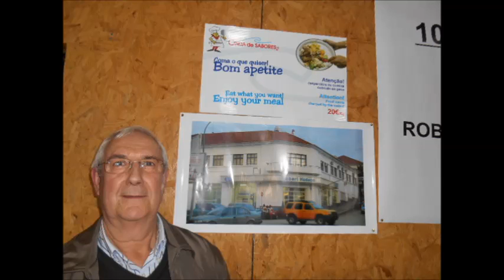10º Almoço Ex-empregados Robert Hudson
Almoço realizado em Lisboa dia 28 de Maio 2016